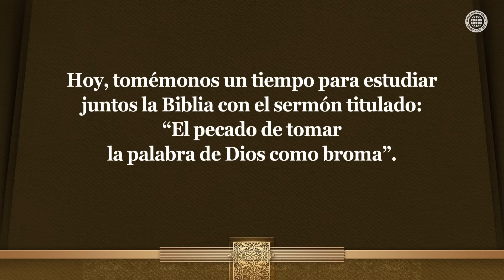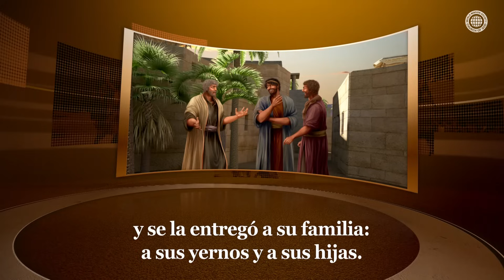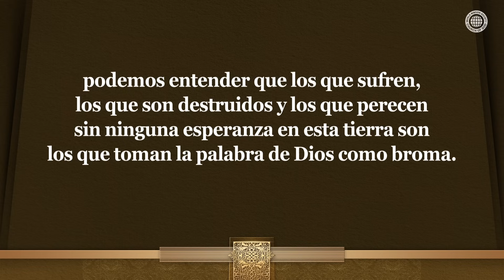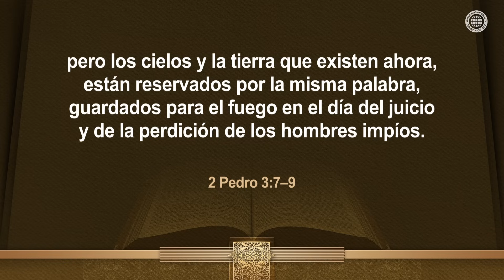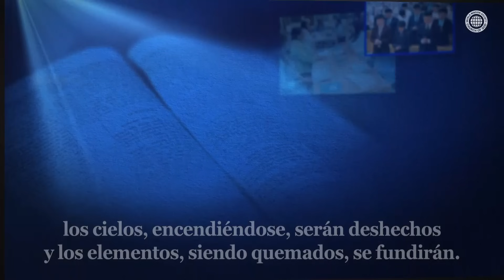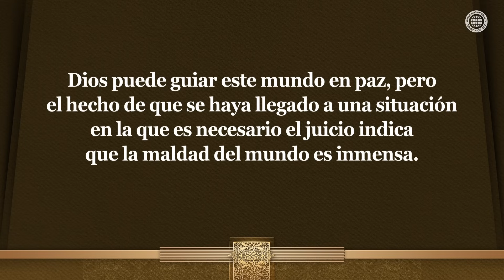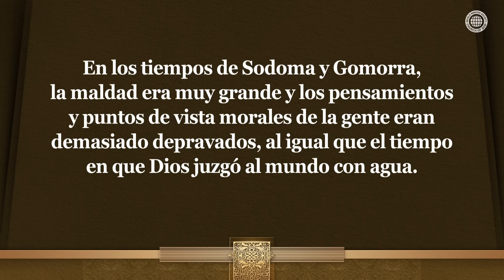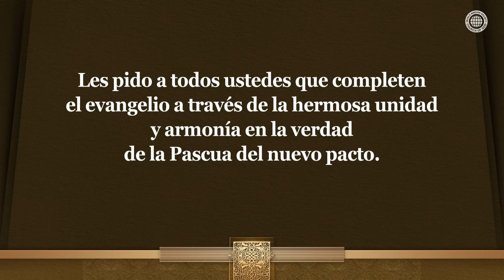El pecado de tomar la palabra de Dios como broma | IDDSMM, Iglesia de Dios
Qué sucede cuando toman en broma la palabra de Dios
Así como los que tomaron en broma la palabra de Dios y no huyeron, fueron destruidos cuando Dios juzgó la tierra con el diluvio en los días de Noé y con fuego en los días de Sodoma y Gomorra, el pueblo que no creyó en la palabra de Jesús: “Cuando veáis a Jerusalén rodeada por ejércitos, huid”, sino que una sensación de victoria los invadió todos, fueron destruidos en el segundo asedio del ejército romano.

¿Qué profecías dejaron los profetas de la Biblia sobre esta época?
El mundo considera el juicio final de Dios con el fuego como una broma.
Sin embargo, Dios está esperando a la humanidad porque quiere que todos se salven, y que ni una sola persona perezca.
Así, los miembros de la Iglesia de Dios testifican fuertemente al mundo la noticia de la salvación según la voluntad de Dios.

2 Pedro 3:3–13
Que en los postreros días vendrán burladores, andando según sus propias concupiscencias,
y diciendo: ¿Dónde está la promesa de su advenimiento? […] en el cual los cielos, encendiéndose, serán deshechos, y los elementos, siendo quemados, se fundirán!
Pero nosotros esperamos, según sus promesas, cielos nuevos y tierra nueva, en los cuales mora la justicia.